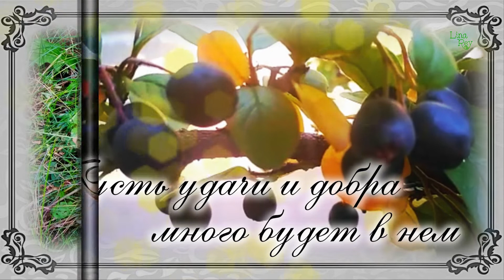Доброе утро☺🌞С пятницей! Лёгкого денечка 🌻🌻🌻🌻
Доброе утро, Друзья!

Видеоматериалы принадлежат автору канала Lina Rey.

Я рада предложить вам свои услуги по изготовлению уникального слайд-шоу из предоставленных вами фото или картинок к любым значимым событиям, по всем вопросам пишите на почту .